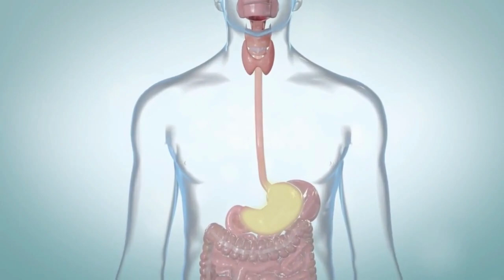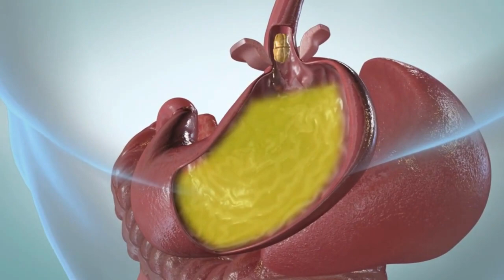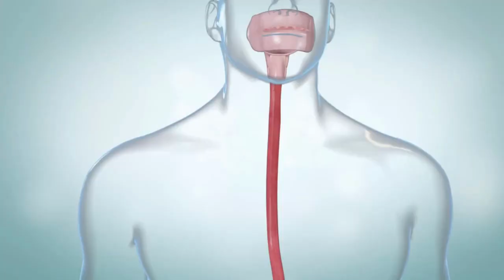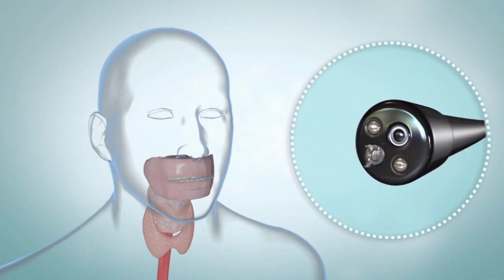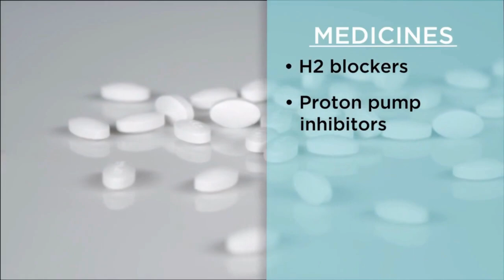What is Gastroesophageal reflux disease (GERD)?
In this medical animation video, we will learn about the GERD or Gastroesophageal reflux disease.
Gastroesophageal reflux disease refers to “the frequent or abnormal return of acidic stomach content into the esophagus. It's symptoms are often related to diet.” GERD is a fairly common condition that many people suffer from occasionally; but it can be chronic and lead to more serious problems over time if not treated promptly.
Gastroesophageal reflux disease is Often triggered by certain foods like chocolate, citrus fruits, caffeine, carbonated drinks, tobacco and alcohol. The most common physical symptoms are heartburn that worsens with lying down and eating certain foods, And it can also contribute to shortness of breath and wheezing.
Key Moments-
0:00 Intro
0:23 What is GERD
0:44 Symptoms of GERD
1:28 Causes of GERD
2:05 Risk factors
2:28 Diagnosis of GERD
3:43 Treatment of GERD

Our channel is about medical educational videos and online medical courses. We cover lots of cool stuff, such as emergency medicine, ECG, cardiology, and clinical medicine, various other disorders and disorders of anatomy and physiology, along with cardiology and medicine (field of study).